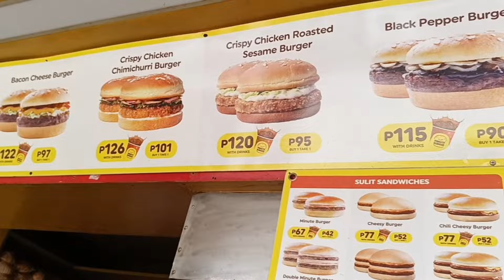NAKAGAT AT HINABOL AKO BEE😱